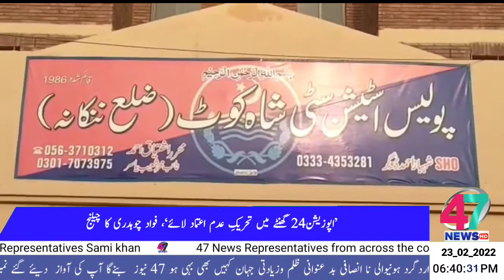HEADLINE 23_02_2022